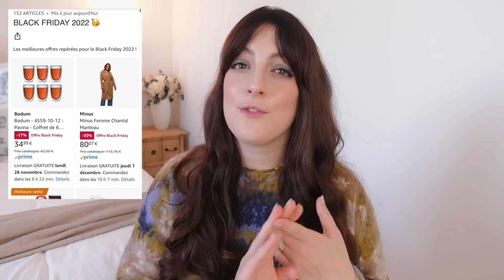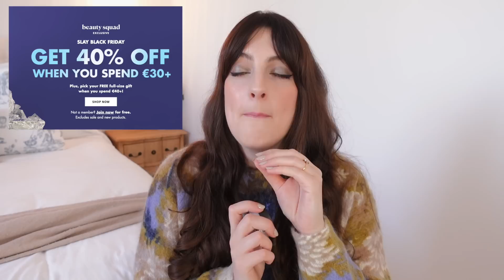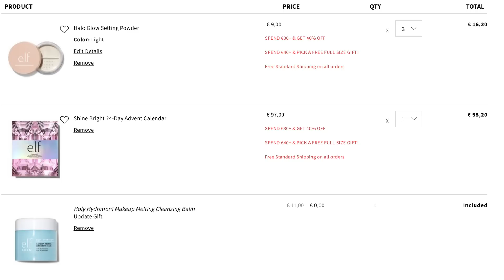SOLDES BLACK FRIDAY (-50%) 🤩 Récap COMPLET: Beauté, Mode, Maison ❤️ Je vous dis tout !| LOdoesmakeup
1. LE BON PLAN EYEKO 🥳
sur tous les produits individuels
(hors coffrets donc)

+ La livraison est offerte en France
+ Dès 30€ d'achats, un mini mascara au choix sera glissé dans votre colis ⭐️

💄 BEAUTÉ:

2. La sélection -50% sur Lookfantastic
👉🏻 Le code LFLODOES vous offre la meilleure réduction possible sur TOUT !

👉🏻 Pour celles qui me demandent mon code de parrainage, le voici : LAURA-R11XJ (10€ de réduction, à l'inscription seulement)

3. Les promos sur Sephora
Recevez 6 minis produits avec le code BLACKOUT22 dès 100€ d'achats
(-20% sur les marques exclues aujourd'hui, la réduction s'applique automatique dans le panier)

4. Les meilleures offres sur Black Friday sur AMAZON

6. Jusqu'à -30% sur De Bijenkorf

6. Black Friday sur Beauty Bay

7. ⚠️ Les MEGA promos sur ELF
Le Calendrier de l'Avent
Il vous suffit de créer un compte pour en profiter

9.
(s'applique automatiquement)

10. Jusqu'à -30% sur Charlotte Tilbury

👗 MODE :
1. Place des Tendances

2. Jusqu'à -50% chez H&M

3. Idem chez MANGO

4. Jusqu'à -80% chez ASOS

5. -10% supplémentaires chez SANDRO
dès 2 articles achetés

6. Idem chez MAJE

🛋 DECO:

1. H&M HOME

-10% supplémentaires avec le code 10SUP

3. ANTHROPOLOGIE
-30% sur presque tout avec le code BRIGHT
Mes agendas préférés

💻 AUTRES: par ex. High Tech
- Amazon Black Friday
- La FNAC

00:00 - 01:32 : INTRO
01:33 - 17:50 : PROMOS BEAUTÉ
17:52 - 19:14 : PROMOS MODE
19:15 - 21:26  : PROMOS MAISON - DECO - AUTRES

xxx
Laura